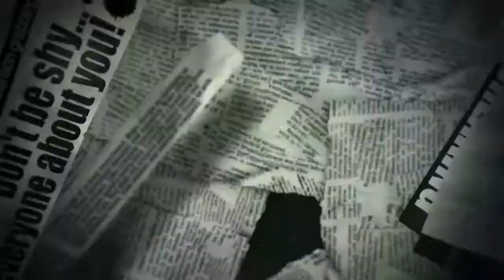Newspaper - Opening Video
This Opening Video can be tailor made for your product or service, i.e. all titles and videos.
Cost: €350.-
Watch the video and find your own similar videos or pics with the same timing. Simply supply us your master videos (Either mov, mp4 or AVI) via a Dropbox or AmazonS3 link and we will create your masterpiece!